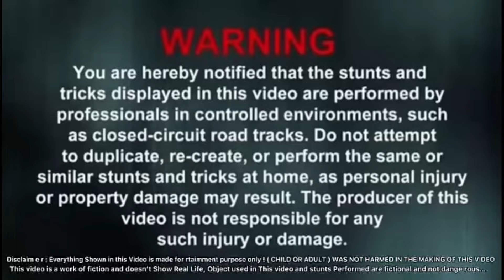Weapon Vs Pistol Tochan Testing ❤️‍🔥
Weapon Vs Pistol Tochan Testing ❤️‍🔥| Modified splendor Vs modified hf delux |

Kawa h2r 2024

Disclaim e r : Everything Shown in this Video is made for rtaimment purpose only ! ( CHILD OR ADULT ) WAS NOT HARMED IN THE MAKING OF THIS VIDEO This video is a work of fiction and doesn’t Show Real Life, Object used in This video and stunts Performed are fictional and not dange rous….